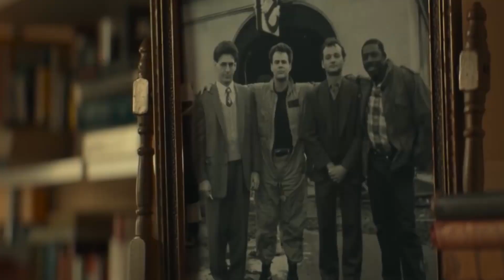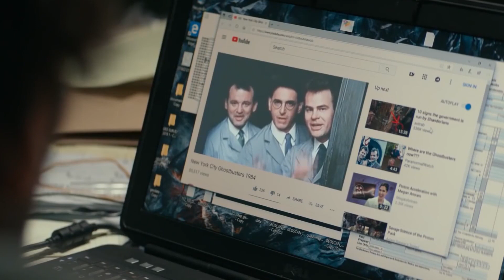Ghostbusters: Afterlife: Everything We Know So Far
The long awaited sequel that has taken even longer than it took DC to start making decent movies in their cinematic universe, wait has that even happened yet, has finally gotten what we can only hope is it’s final release date of November 11, 2021. With a series all about the occult, busting of spooky ectoplasmic entities and streams not crossing, can’t forget that, the series finally seems like it won’t stay in the underworld for too long. With 2016’s foray, it sure seemed like they were in for a long break to reconsider some things but the son of the original dilogy’s director, Jason Reitman is in the seat to bring the movie more in line with the spirit, pun very much intended, of the classic 80s movies. His father, Ivan Reitman was a producer in that reboot that got itself rebooted out of the franchise and returns as one in this film, hopefully with more of guiding hand. A ghostly hand mayhaps? He’s still alive though so maybe not.

In this video, we’re talking about everything from the cast, both returning and new characters, to potential theories and even why maybe leaving 2016’s reboot out to pasture and just leaving it there might not be the best idea. Trust me, there’s a good reason even if you didn’t like the particulars of that potentially polarizing pick. Let us know what you’re looking forward to the most in this new sequel in the comment section below, don’t forget to like the video and remember to subscribe to Screen Rant for more videos like this, especially when the movie drops in Fall of 2021.

Chapters:
0:00 Intro
0:15 Cast + Director
1:48 Plot Details
2:41 Connections to the Franchise

Written by: Prince Roy Stephenson
Narrated by:  Prince Roy Stephenson
Edited by:  Prince Roy Stephenson